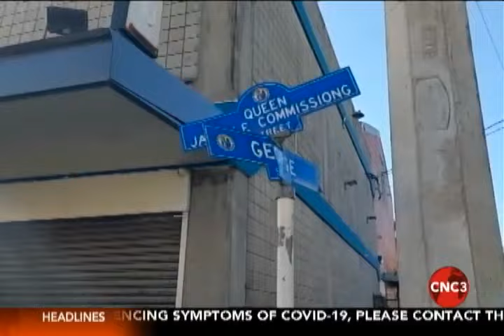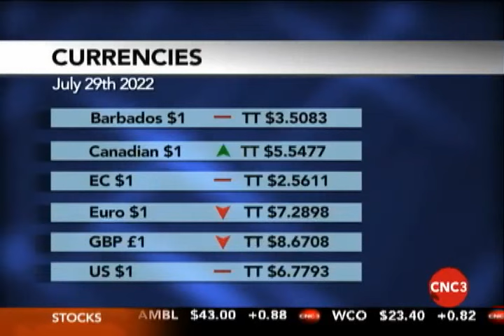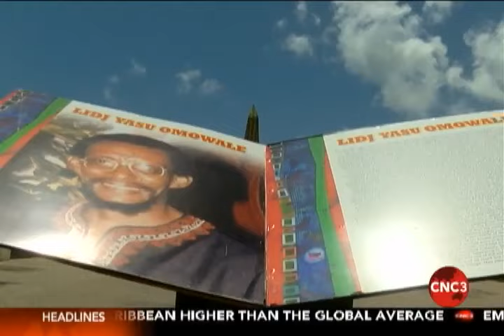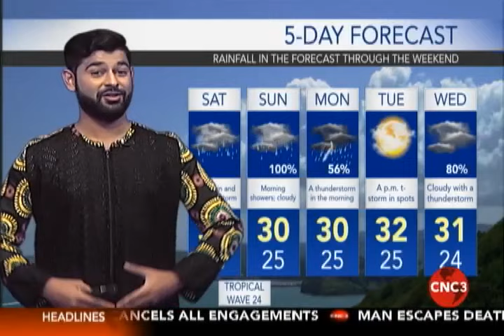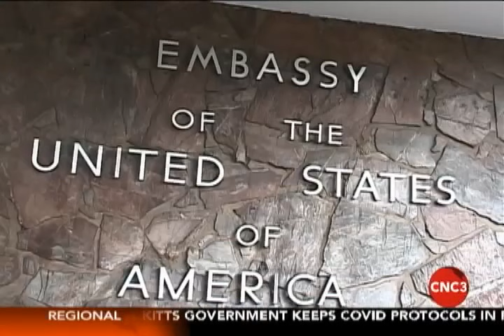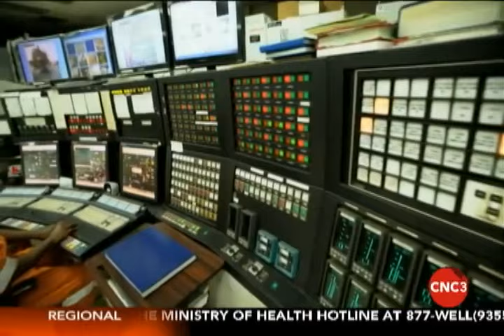CNC3 7PM NEWS - Friday 29 July 2022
An ex-lover murders a married couple in bed...
With crime in the capital city escalating, businesses are closing down...
One day after the government announces its intention to retrench over 200 WASA managers, scores of workers protest...
All engagements with the Prime Minister cancelled for now, as Dr Keith Rowley contracts COVID-19 again...